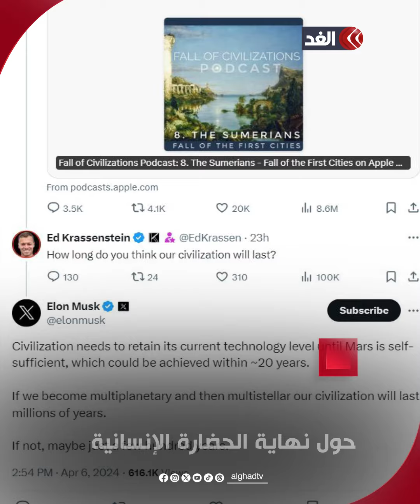إيلون ماسك يحدد موعد نهاية وجود البشرية على الأرض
«الحضارة الإنسانية لن تدوم إلا بضع مئات من السنين».. لماذا صرح إيلون ماسك بذلك؟